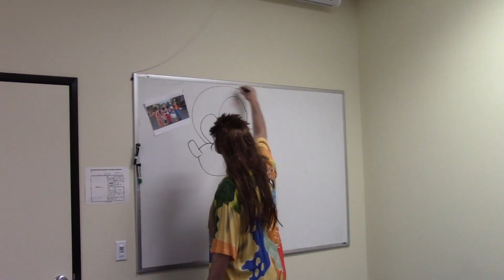EKA Mullet Man, Hero of the Harvest Festival - ep 2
EKA's Mullet Man is saved from art supplies famine by timely donations.